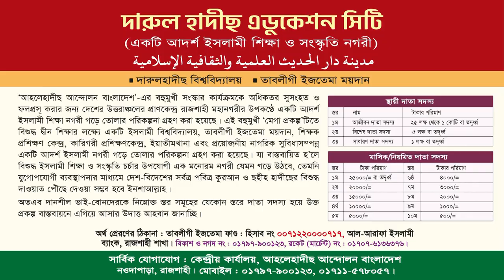কোন সুরে কে আযানের ডাক দিয়ে যায়। তানভীরুজ্জামান। তাবলীগী ইজতেমা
৩৩তম বার্ষিক তাবলীগী ইজতেমা ২০২৩
জাগরণীঃ কোন সুরে কে আযানের ডাক দিয়ে যায়
তানভীরুজ্জামান
সদস্য, আল-হেরা শিল্পীগোষ্ঠী
তারিখ : ২৩ ও ২৪ শে ফেব্রুয়ারী ২০২৩, রোজ : বৃহস্পতি ও শুক্রবার

কোন সুরে কে আযানের ডাক দিয়ে যায়,কোন সুরে কে আযানে ডাক দিয়ে যায়,কোন সুরে কে আজানের ডাক দিয়ে যায়,কোন সুরে কে আযানের ডাক দিয়ে যায়।,কোন সুরে কে আজানের ডাক দিয়ে যায়,আযানে ডাক দিয়ে যায়,কোন সূরে কে আযানের ডাক দিয়ে যায়,কোন সুরে কে আজানের ডাক দিয়ে যায়। koon surya ke ajaner dakdeya jai।,আজানের সুর,সুর দিয়ে কোরআন তেলাওয়াত করা যাবে কি?,মধুর কন্ঠে সুরে আজান,মধুর সুরে আজান শিক্ষা,এদেশে আল্লাহু আকবারের সুরে,ইহুদিদের আজানের,ইহুদিদের আজানের অর্থ
কোন সুরে কে আযানের ডাক দিয়ে যায়,আল-হেরা শিল্পীগোষ্ঠী,কোন সুরে কে আযানে ডাক দিয়ে যায়,কোন সুরে কে আজানের ডাক দিয়ে যায়,কোন সুরে কে আযানের ডাক দিয়ে যায়।,কোন সুরে কে আজানের ডাক দিয়ে যায়,কোন সূরে কে আযানের ডাক দিয়ে যায়,আল হেরা শিল্পীগোষ্ঠী,আযানে ডাক দিয়ে যায়,কোন সুরে কে আজানের ডাক দিয়ে যায়। koon surya ke ajaner dakdeya jai।,আল-হেরা শিল্পীগোষ্ঠী জাগরণী,আলহেরা শিল্পীগোষ্ঠী,আল-হেরা শিল্পী গোষ্ঠী।,আলহেরা শিল্পী গোষ্ঠী,আল হেরা শিল্পীগোষ্ঠী নতুন গজল

কোন সূরে কে আযানের ডাক দিয়ে যায়,কোন সুরে কে আযানের ডাক দিয়ে যায়,কোন সুরে কে আজানের ডাক দিয়ে যায়,কোন সুরে কে আযানের ডাক দিয়ে যায়।,কোন সুরে কে আযানে ডাক দিয়ে যায়,কোন সুরে কে আজানের ডাক দিয়ে যায়,কোন সুরে কে আজানের ডাক দিয়ে যায়। koon surya ke ajaner dakdeya jai।,আযানে ডাক দিয়ে যায়,কোন স্বপ্নের কি ব্যাখ্যা,নামাজ পড়ার নিয়ম ও দোয়া,ইহুদিদের আজানের,কোরআন শরীফে চুমু দেওয়া যাবে কি,ইহুদিদের আজানের অর্থ,আজানের সুর,সুর দিয়ে কোরআন তেলাওয়াত করা যাবে কি?

আজানের সুর,আযানের সুর,আযানের সুর কত সুন্দর,আযানের সুর মাঝেও শুনেছি ও নাম,আল্লাহ্‌র ঘর ক্বাবা হতে আযানের সুর,মধুর সুরের আযান,কোরানের সুর মাঝে,আজানের সময়,হযরত বেলালের আযানের সুর মাওঃ আবদুল্লাহ আস সাবেরীর কন্ঠে,মন মাতানো সুর,আজানের মশকো,কন্ঠ নয় যেন বাঁশির সুর,আযানের সুর কত সুমধুর আর তা যদি হয় আল্লাহ্‌র ঘর ক্বাবা হতে মন ভরে যায়,মনের মতো আযান,আযান,সেরা আযান,বাবার আজানে ছেলে মুগ্ধ,আযান /,পুলিশের আযান,মধুর সুরে আজান,মধুর কন্ঠে আযান,বিশ্বসেরা আযান
কোন সুরে কে আযানের ডাক দিয়ে যায়,কোন সুরে কে আজানের ডাক দিয়ে যায়,মনের পাখিটি আর থাকিতে না চায়,কোন সুরে কে আযানের ডাক দিয়ে যায়।,কোন সুরে কে আযানে ডাক দিয়ে যায়,কোন সুরে কে আজানের ডাক দিয়ে যায়,কোন সূরে কে আযানের ডাক দিয়ে যায়,আযানে ডাক দিয়ে যায়,কোন সুরে কে আজানের ডাক দিয়ে যায়। koon surya ke ajaner dakdeya jai।,আজানের ডাক,মনের পাখিটা,শুধু কান্না আর কান্না,যে দোয়া পাঠ করলে এক ফোঁটা ভয় লাগবে না,যে আমল করলে একবিন্দুও ভয় লাগবে না,দুষ্ট জিন থেকে বাচার উপায়
তাবলীগী ইজতেমা,তাবলীগী ইজতেমা ২০২২,তাবলীগ ইজতেমা ২০২২,ইজতেমা,তাবলীগী ইজতেমা ২০২৪,তাবলীগী ইজতেমা ২০২৩,তাবলীগ ২০২২,তাবলীগী ইজতেমা ২০২৪ মুজাফফর বিন মহসিন,তাবলীগী ইজতেমা ২০২১,তাবলীগী ইজতেমা ২০২০,তাবলীগী ইজতেমা ২০১৯,পাখির চোখে তাবলীগী ইজতেমা,তাবলীগ ইজতেমা ২০২৩,আহলেহাদীছ তাবলীগী ইজতেমা ২০২০,মুজাফফর বিন মহসিন তাবলীগী ইজতেমা,তাবলিগি ইজতেমা,আহলেহাদীছ তাবলীগী ইজতেমা ২০২০ লাইভ,জাতীয় তাবলীগী ইজতেমা ২০২৪ জুমার খুতবা,তাবলীগ জামাতের বয়ান